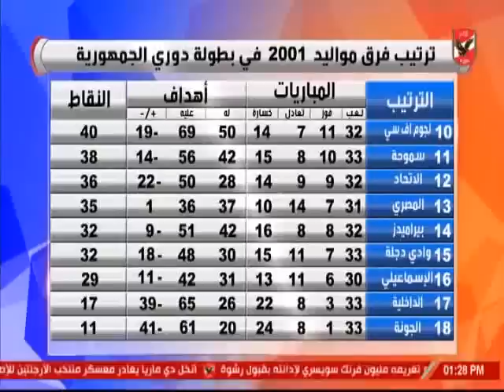احتفالية الاشبال مع ابطال الاهلى مواليد 2001